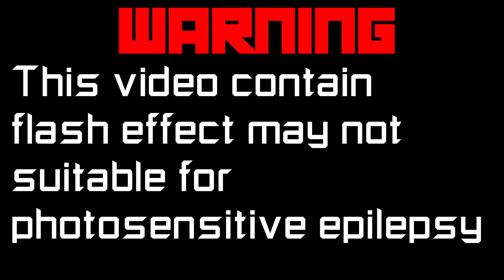HAHA lasers go brrrrrr!!!!!!!!| Roblox//TRIA.os | Dystopia V4(Divine)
Lasers go brrrrrrrrr

--Dystopia V4--
Difficulty : 9/10
Detail : 10/10
Enjoy : 10/10
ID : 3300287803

--Timeskip--
0:00 Intro
0:46 Dystopia V4 gameplay
3:12 Dystopia V4 blooper
3:24 Outro